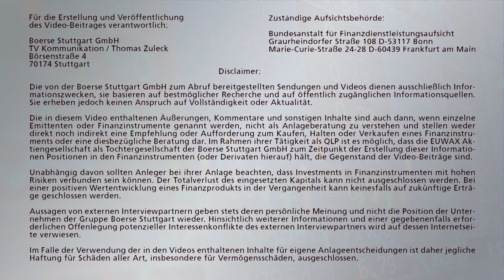Corporate Venture Capital: Weshalb investieren Unternehmen in Start-Ups?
Eigentlich ist alles ganz simpel: Etablierte Unternehmen stellen jungen und dynamischen Start-Ups Risikokapital zur Verfügung, um einerseits an derem finanziellen Erfolg zu partizipieren und um andererseits neue Technologien und Kompetenzen an sich zu binden. Am Ende profitieren – im besten Fall –  beide Parteien. So weit, so einfach. Doch die Praxis sieht leider oftmals etwas anders aus, was nicht zuletzt für die Gesamtwirtschaft gravierende Folgen nach sich ziehen könnte. Weshalb, erläutert Prof. Andreas Kuckertz von der Universität Hohenheim, bei Börse Stuttgart TV.